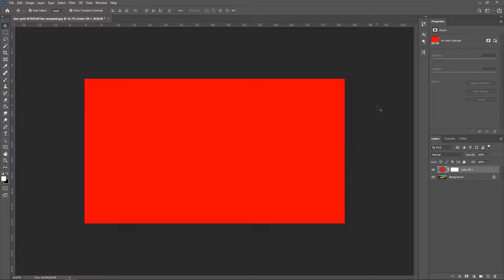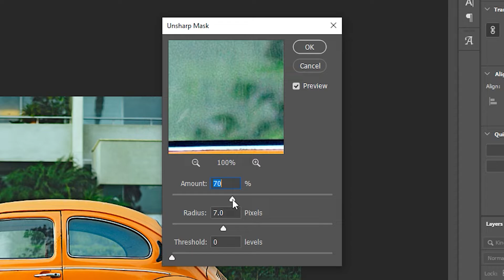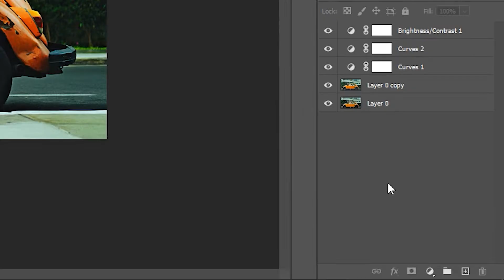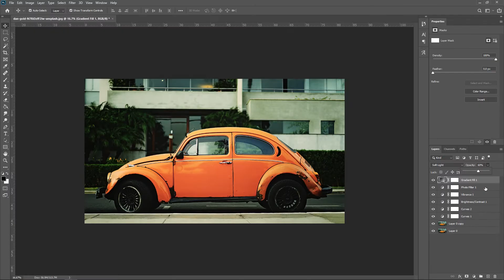CINEMATIC Photoshop Effects Tutorial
Multiple photo editing techniques for creating intriguing cinematic effects in Photoshop. Learn how to use adjustment layers and blending modes to create a cool effect. This tutorial will cover a few different ways to create cinematic looks, so you can find something that fits with your workflow!

Cinematic effects can add a more colorful and sharpened look to a photo and help reveal the details.

These effects can be created in most versions of Photoshop including: Photoshop CS2, Photoshop CS3, Photoshop CS4, Photoshop CS5, Photoshop CS6, and all versions of Photoshop CC.

Follow FilterGrade!